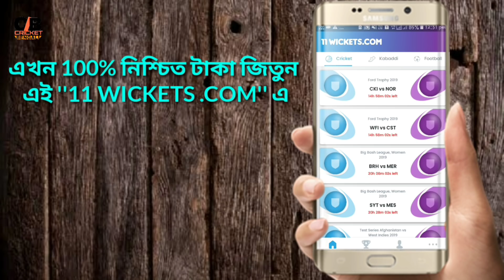IPL 2020 : কোলকাতা নাইট রাইডার্সের 25 জন প্লেয়ারের ফুল স্কোয়াড || দেখুন সম্ভাব্য দলে কারা থাকছে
In this video I am telling about upcoming indian cricket tournament ipl2020 and ipl auction 2020 . where I have discussed about one of the most successful iplteam kolkata knight riders and their ipl 2020 squad.

Also , in this video we are discussed kolkata knight riders team squad 2020 and all kkr player list 2020.